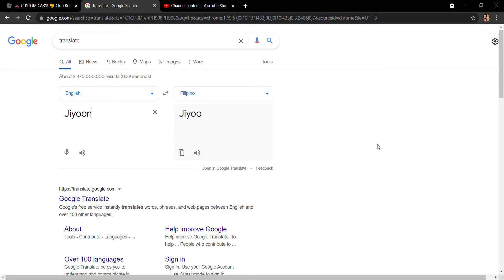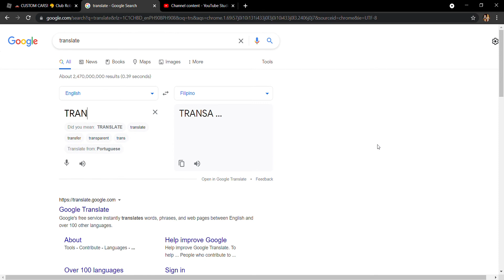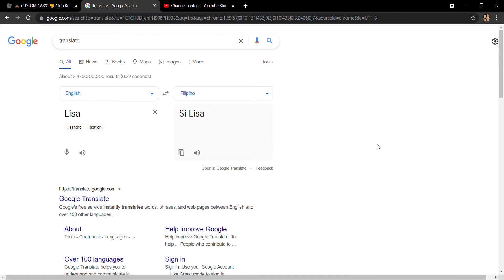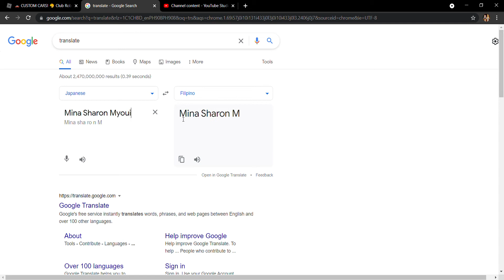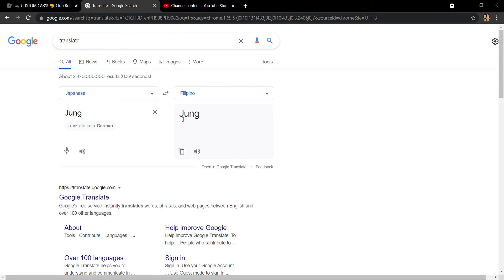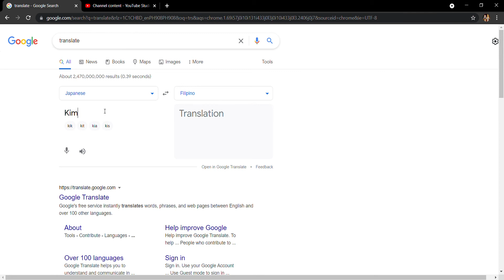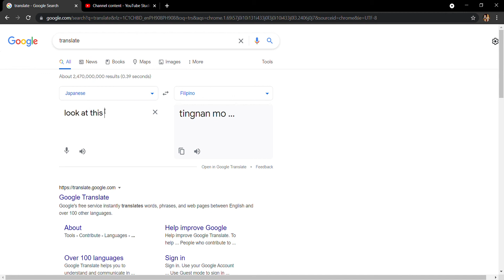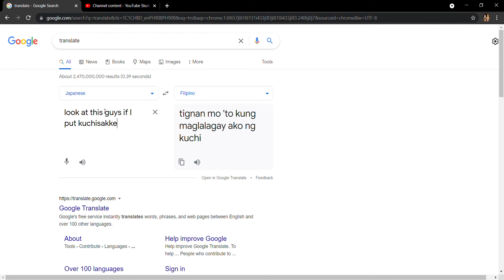translating meme part 2